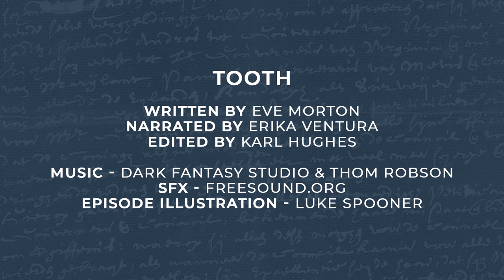The Other Stories : Faeries - Tooth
Tooth

'Heather receives a new cancer treatment and finds herself ravenous for incisors, canines, and lovely delicious molars...'

And sound effects provided by Freesound.org

The episode illustration was provided by Luke Spooner of Carrion House

A quick thanks to our community managers, Joshua Boucher and Jasmine Arch

And Carolyn O'Brien for helping with our submission reading.

And to Ben Errington for proposing to his fiancée. Congratulations! He also does all the social media but now he does it as a married man.

Eve Morton is a writer living in Ontario, Canada. She teaches university and college classes on media studies, academic writing, and genre literature, among other topics. Her latest book is The Serenity Nearby, released in 2022 by Sapphire Books. Find more info on authormorton.wordpress.com.

Erika Ventura is an artist, mother, bilingual narrator, and a husbandry technician. How does she manage it all? No idea, but her artwork can be seen on Instagram (@efventu) or you can visit her artist

You can join our Bookclub, Movieclub, and writing exercises over at Facebook.com/groups/theotherstories.

Get help with your short stories and your podcasts by heading to TheOtherStories.Net/services

Don’t change it. Don’t sell it. But by all means… share the hell out of it.